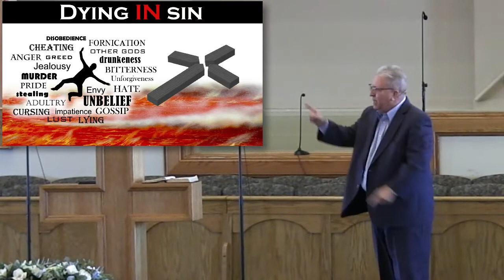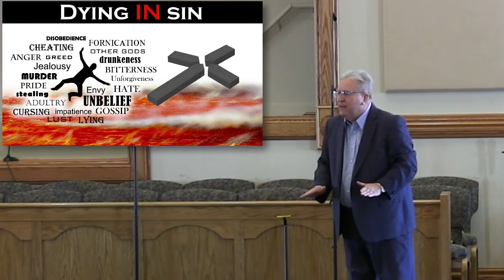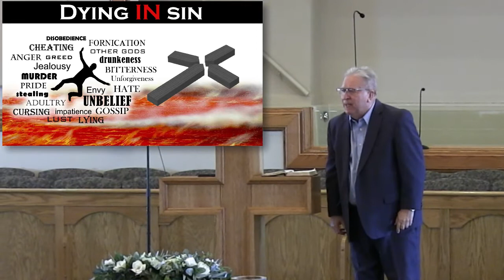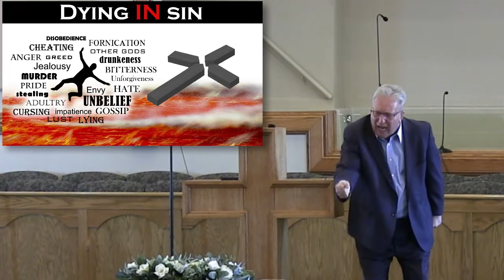03-15-2020 Morning Service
3 MEN, 3 CROSSES, 3 RELATIONSHIPS - with Pastor Larry